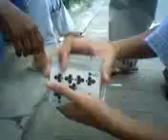Mindfreak08's street-magic part6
part6 dadami pa ito